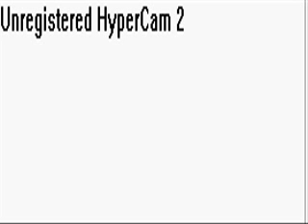ill bet £100.00 you will laugh at this (watch all of it) sub me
i will be making more funny vids soon comment sub and rate